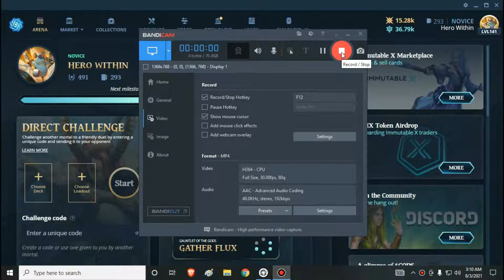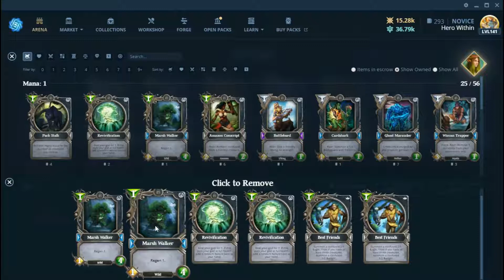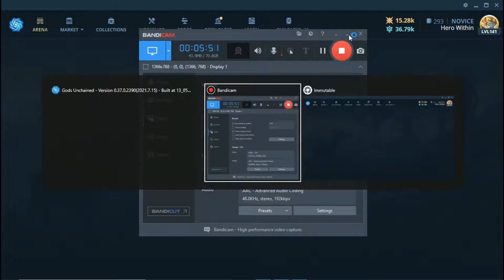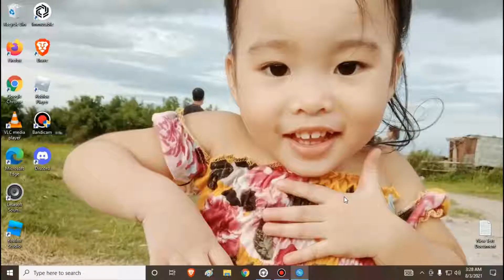Deck Builds: Control Nature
More on Spell ang deck natin mga dre para s control, marami pang magandang spell cards ang nature deck pero eto lng ung meron tau as of now.

Magandang araw sayo dre, ako pala si Elgin isang Free to Play Player ng Blockchain Gaming na Gods Unchained. Madami tayong insight sa game kaya tune in lang kayo sa channel at SUB lang tayo salamat.